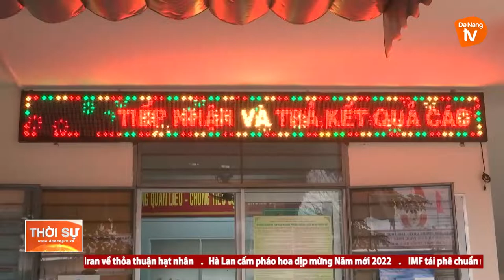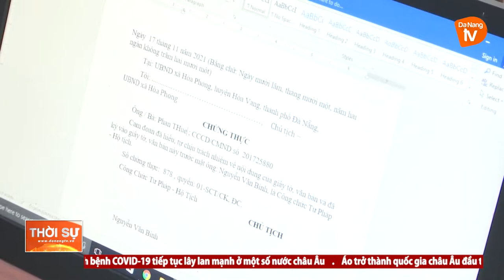HÒA VANG GẮN DÂN VẬN CHÍNH QUYỀN VỚI CẢI CÁCH HÀNH CHÍNH